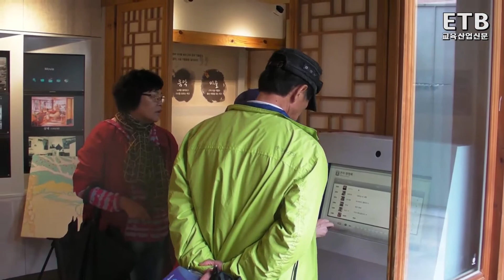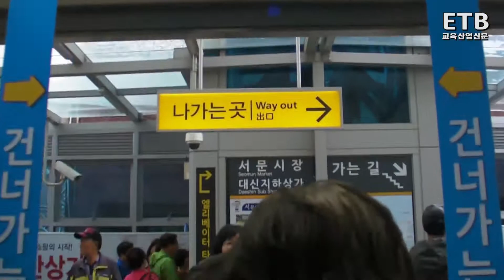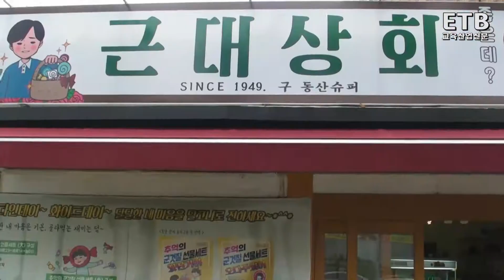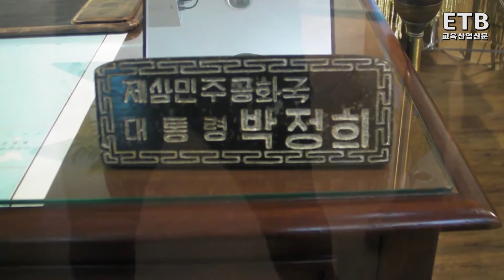한마음동주회 대구근대화거리 구미박정희대통령생가 - ETB 교육산업신문 TV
한마음동주회는 2017년 10월 6일 대구 근대화거리와 서문시장 그리고 구미의 박정희대통령생가를 여행했다.